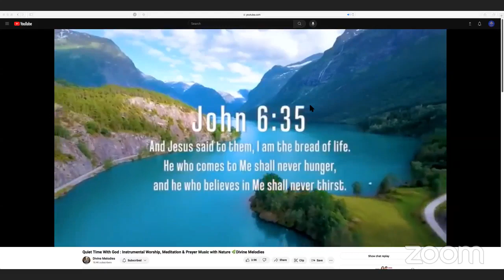A New Foundation Part M. (One Way Assembly).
This is the 13th Bible Study Class of 2024 and we must make sure we get off to a great start with the proper building materials to build a strong foundation in Jesus Christ.

It must be very strong to withstand all the various different climate changes that show up and confront us in our day to day lives.

The key to building a strong foundation is to LISTEN and build a strong everlasting fortress upon rock rather than just a sand castle to just look at and wash away when the rain or storms come upon it.